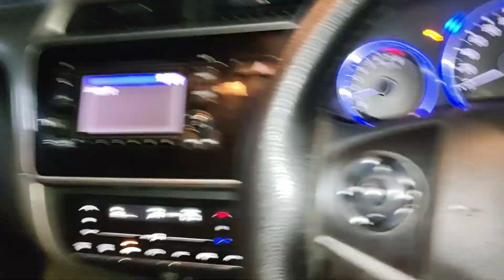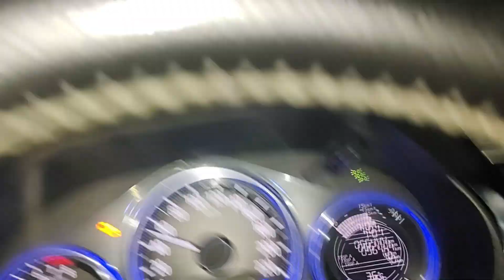Unbelievable Big Surprise Reveal! You Won't Believe What Happened Next!🤩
Get ready for the most unbelievable surprise reveal ever! 🎉 In this vlog, we take you on an incredible journey that leads to a jaw-dropping moment you won’t see coming. From the initial suspense to the epic reveal, this video is packed with emotions, reactions, and pure excitement.

Watch as we unveil the big surprise and capture the unforgettable reactions that followed. If you love surprises, thrilling moments, and heartwarming experiences, this is a vlog you can't miss!